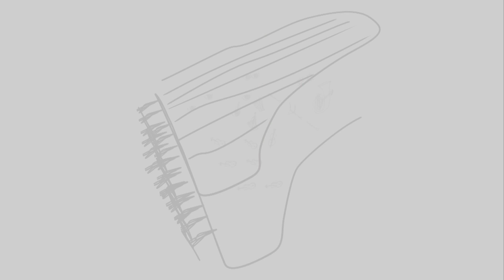10 CONCERTO Brahms